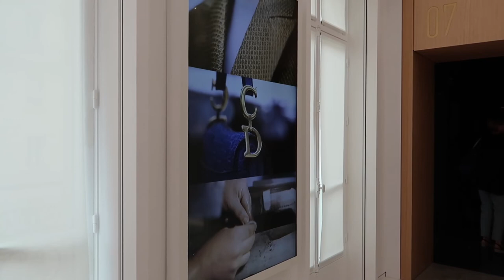PARIS VLOG 2022 | Maison Sauvage, Saint Laurent Café, Galeries Lafayette, Galerie DIOR, Eiffel Tower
In this paris vlog 2022  I will be taking you along with me on a 3 day/anniversary trip! Celebrating our 6th anniversary in Paris ✨🇨🇵 We're visiting the popular restaurant Maison Sauvage for some cocktails, the Saint Laurent Café for coffee and we went to Galeries Lafayette Haussmann, La Galerie Dior (exhibition) and finally we did a romantic boat trip to see the Eiffel tower at night!

Spots:
Maison Sauvage Saint-Germain-des-Prés
Saint Laurent, 8 Rue du 29 Juillet
Galeries Lafayette Haussmann
La Galerie Dior, 11 Rue François 1er

MORE VIDEO'S:
WHAT I EAT IN A DAY: Healthy Apple Pie, Healthy Chicken Wraps + MORE | Easy and Healthy 2022: